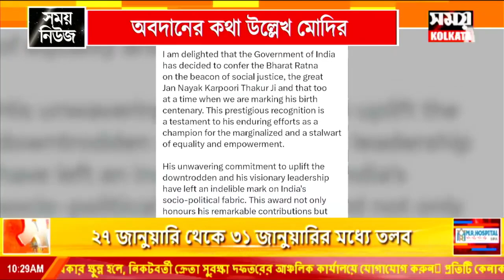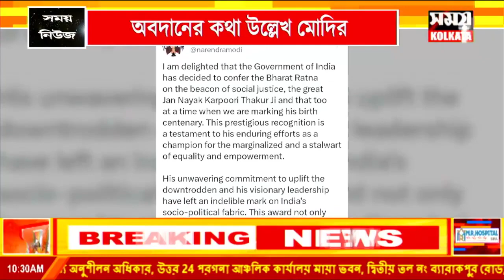মরণোত্তর ভারতরত্ন পাচ্ছেন কর্পুরী ঠাকুর